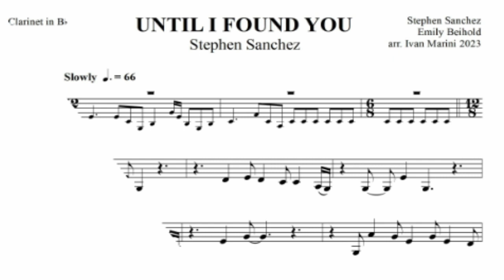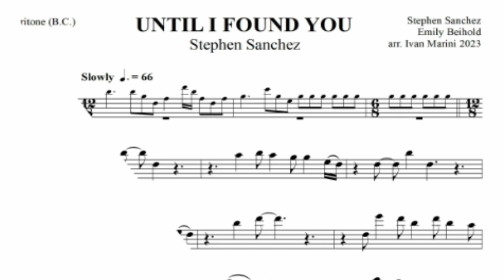Until I Found You - Stephen Sanchez - Backing Track